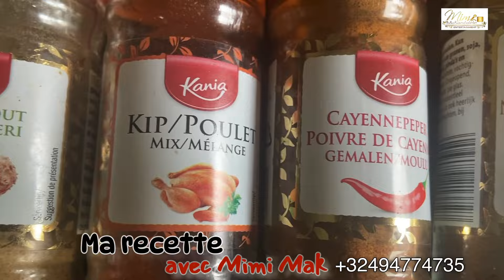🍎MA RECETTE | HUUMMM 🍗POULET-CREVETTE🍤MAYO PRÉPARER À LA BRAISE & AIRFRYER | LE GOÛT DE ÇA!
Aujourd’hui je vous ramène cette nouvelle recette, mes enfants en ont mangé et ont témoigné positif👌🏽

Admirer, Essayer et déguster